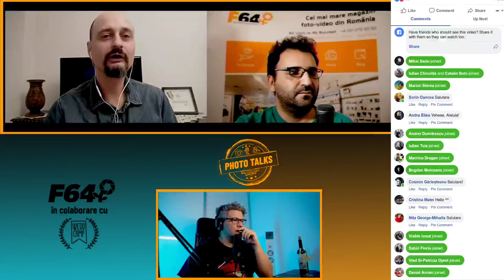Fotografia documentara | Photo Talks cu Cristian Munteanu si Marius Tudor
Photo Talks a continuat cu o nouă ediție alături de Marius Tudor și invitatul serii: Cristian Munteanu. Alături de Cristian, am aflat secretele fotografiei documentare și de stradă.

Pentru cine nu îl cunoaște, Cristian Munteanu, a descoperit pasiunea pentru fotografie prin anii 2000 cu fotografia pe film. A avut apariţii în reviste precum: National Geographic Magazine, Mediafax Foto – Best of 2013, Photo Magazine, Featureshoot, LENSCRATCH, Art Photo Feature Magazine, Vice, International Street Photographers, Black & White Street Book, Lens Folio, Foto 4All, Bucurestiul meu drag.